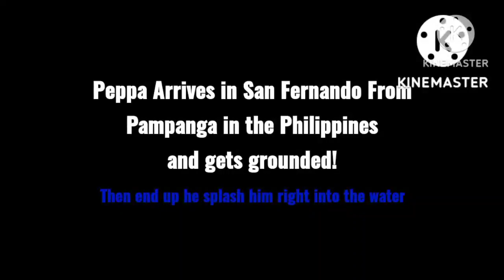Peppa Pig Gets Grounded Philippines Edition S4EP5 Peppa Arrives in Pampanga (Opening Scene)